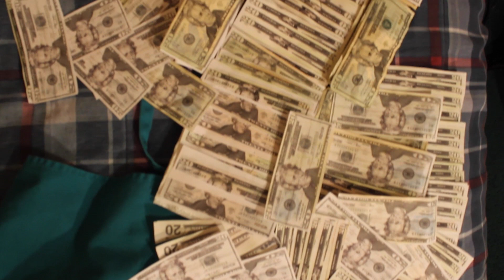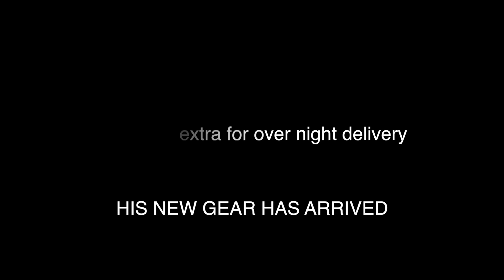Magic Blue Jeans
Nick finds himself magical jeans...